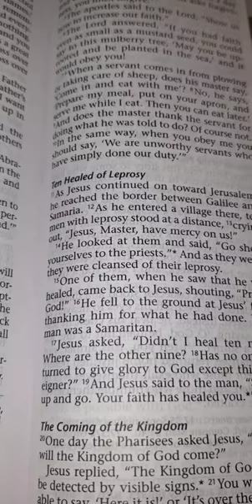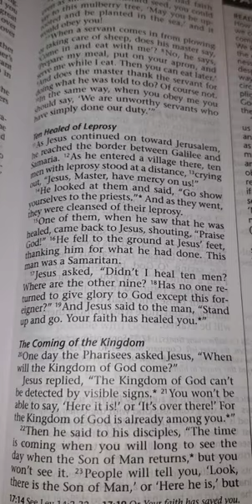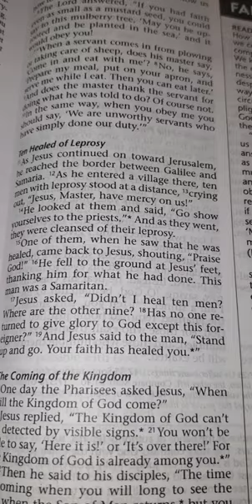Thanksgiving & Gratitude as we ask for prayers tonight 🙏 LUKE 17:11-19